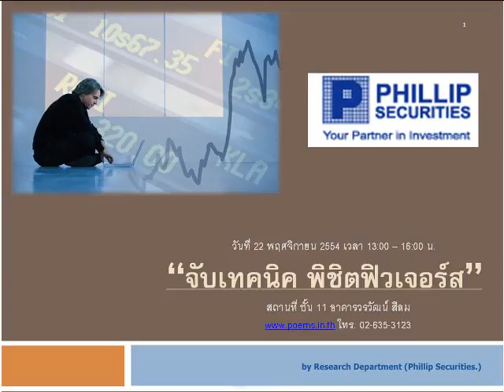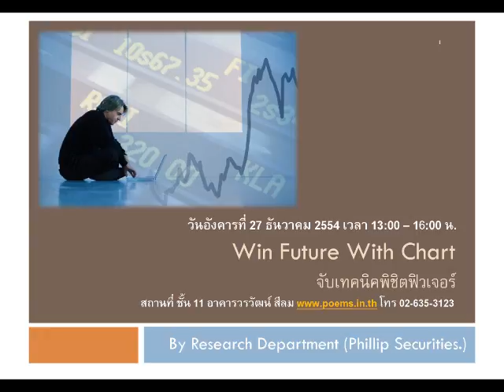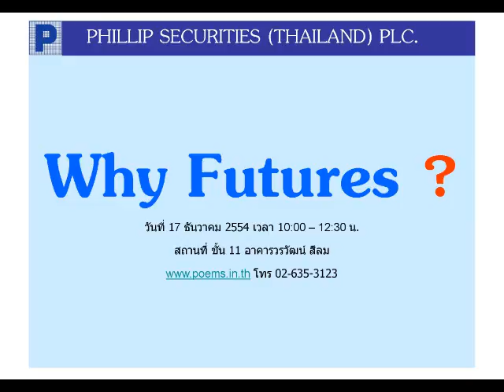กลยุทธ์ตลาดอนุพันธ์ บล.ฟิลลิป (14 ธ.ค. 54)